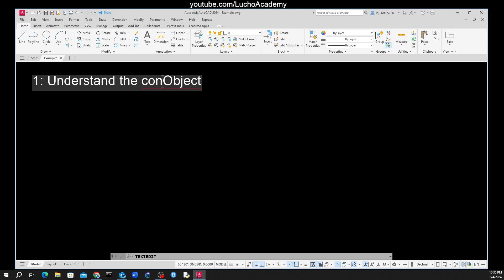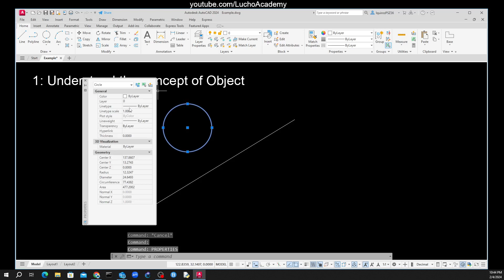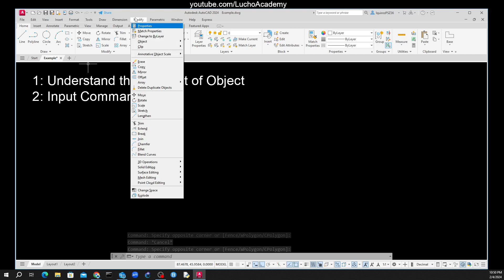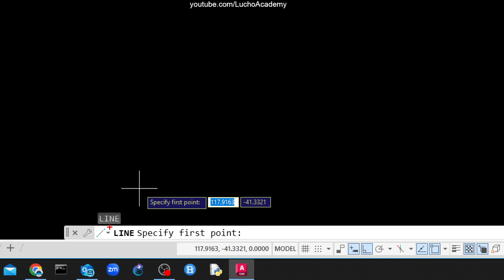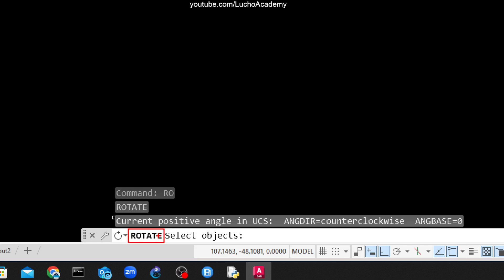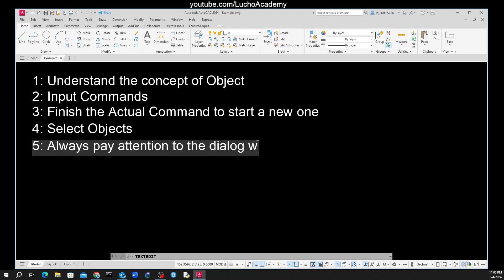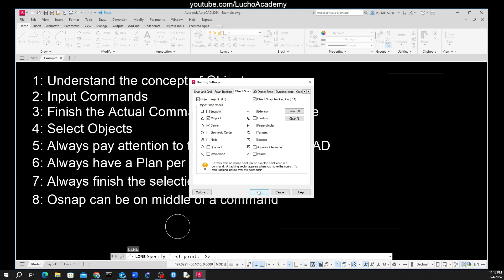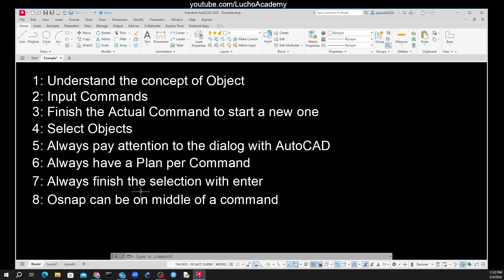8 Recomendaciones para los Nuevos Usuarios de AutoCAD 2024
Chicago
Tambien Cursos Online.
Curso de AutoCAD 2024 en Espanol
Recomendaciones